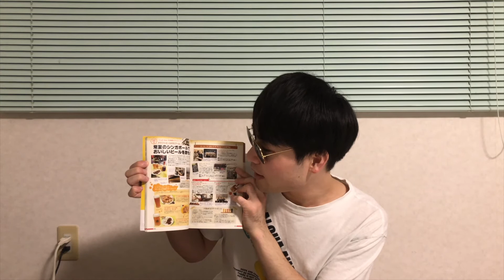地球の歩き方を紹介！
みなさん、こんにちは。ワタルでございます。今回は、海外へ出掛ける際に必須の本「地球の歩き方」を紹介させていただきます。中身は、シンガポールバージョンとなります。是非お近くの書店でお買い求め下さい。
※動画終盤時に紹介しているアカウント名やユーザー名が変更となっております。以下にURLを掲載しておりますので、そちらをご覧下さい。